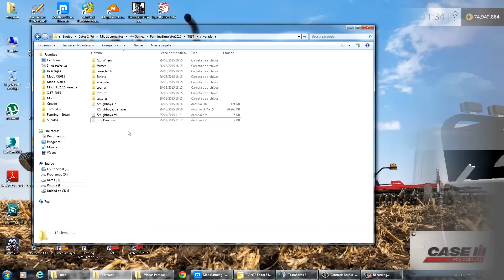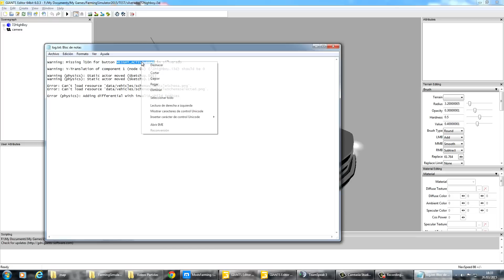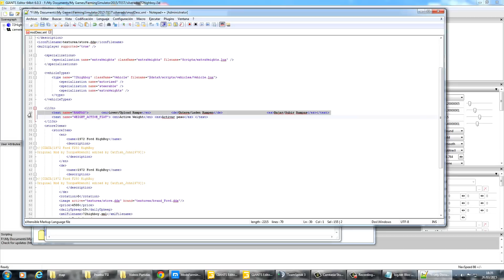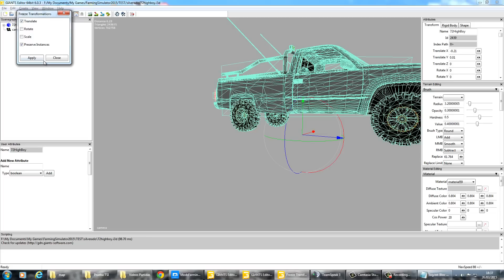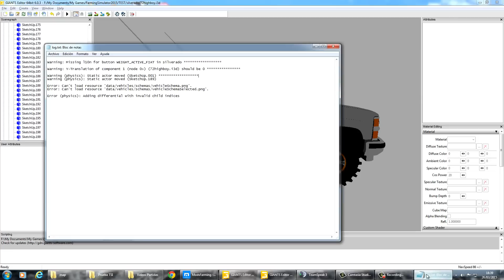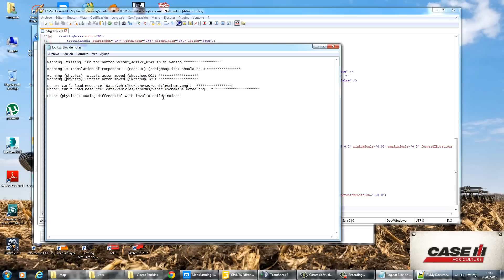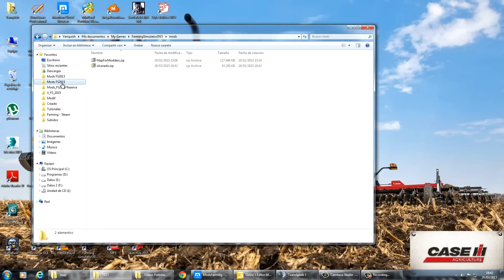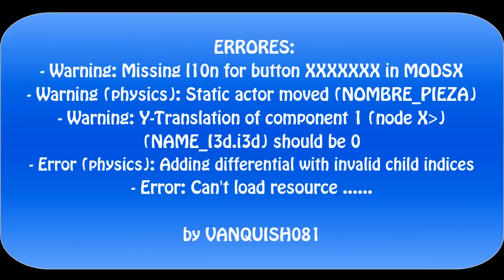Errores Mods Parte 3 - Farming Simulator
* ERRORES:
- Warning: Missing l10n for button XXXXXXX in MODSX
- Warning (physics): Static actor moved (NOMBRE_PIEZA)
- Warning: Y-Translation of component 1 (node X) (NAME_I3d.i3d) should be 0
- Error (physics): Adding differential with invalid child indices
- Error: Can't load resource .